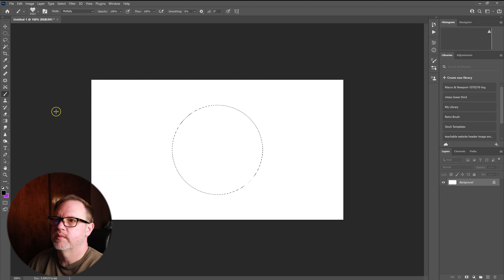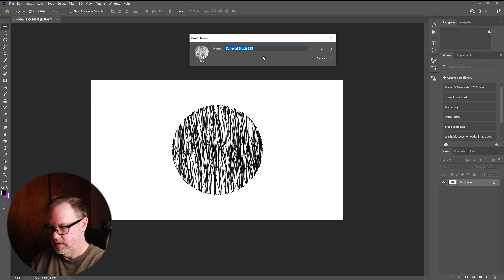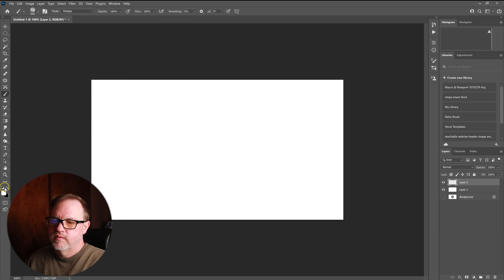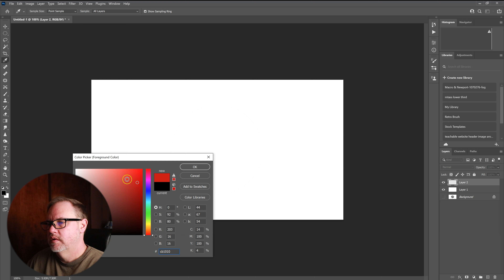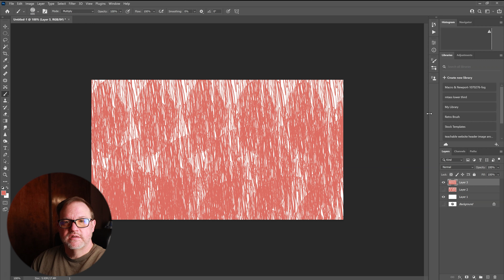How to Create Brushes for Photoshop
In this video tutorial, I will show how to make photoshop brushes.

If you would like to learn more about Photoshop CC, you should become a Snapshot Member, so you can get access to all ten of my online classes plus free digital content like brushes.